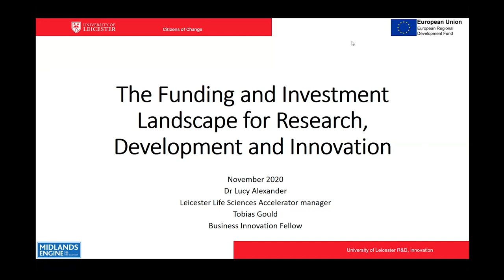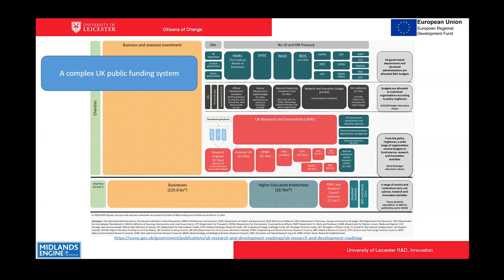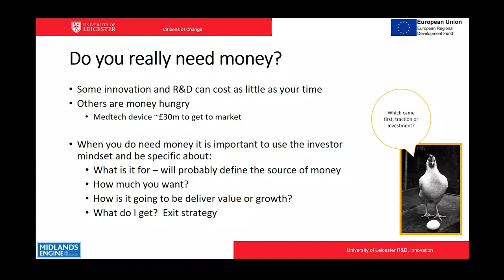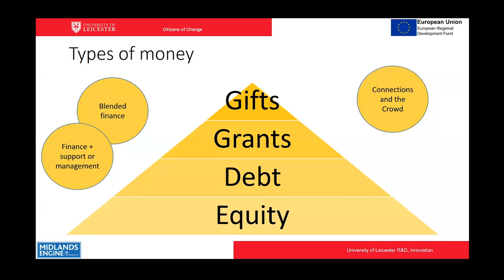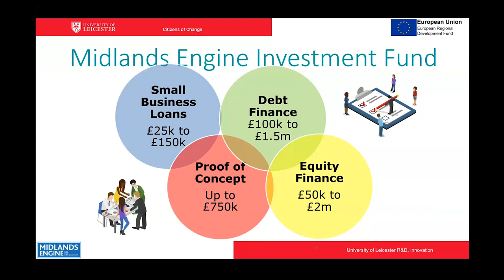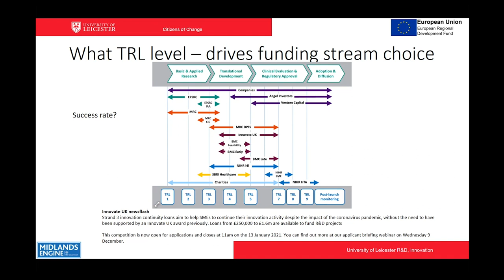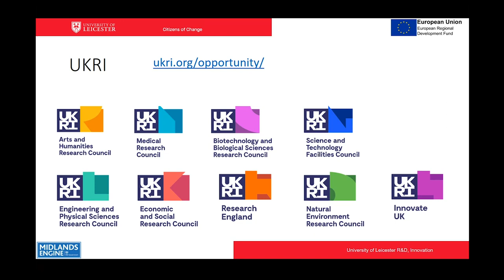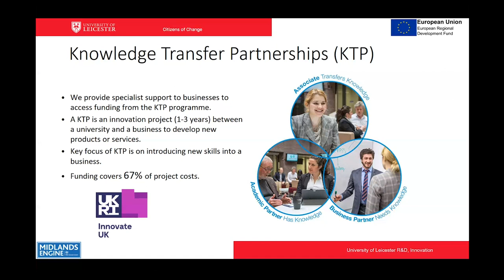Powering Innovation Together - Innovation Success Stories from 2020 (November 2020)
Opening the November 2020 'Powering Innovation Together' Innovation Friday event is a panel discussion showcasing the successful ways in which our partners in business have reacted to the unprecedented uncertainty caused by the Covid-19 pandemic.

Led by our team at the Leicester Innovation Hub, this session features presentations on the following topics.

• Using data and machine learning approaches in detection systems (Alex Wade from Synoptix.)
• Utilising data to innovate business models (Krit Patel from Print Vision.)
• Helping producers create optimal harvest and maximise financial returns  (Dr Nkeiruka Onyia and Lensa Jotte from Lenke Space and Water Solutions.)